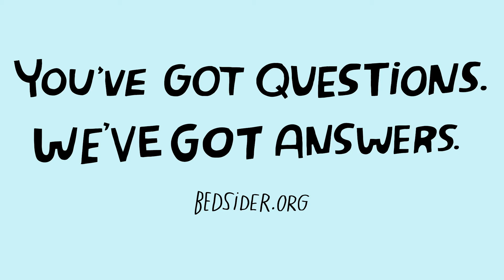What is the oldest form of birth control? Contraception Trivia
Real people take a stab at answering some of our questions. For more answers to birth control questions, go to bedsider.org.